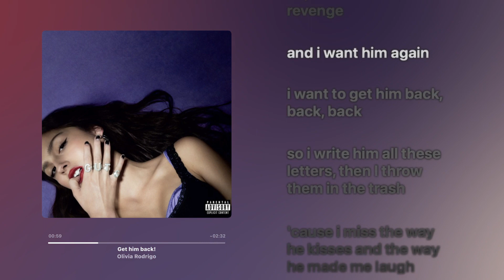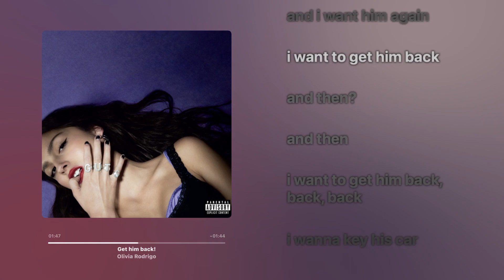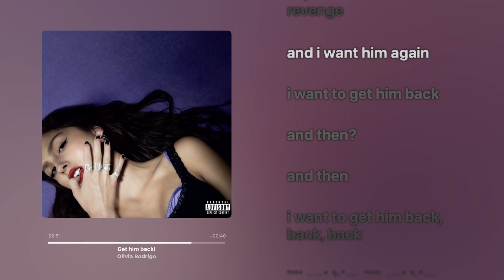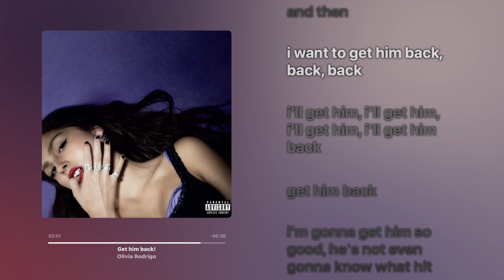Olivia Rodrigo - Get Him Back! (Lyrics)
Lyrics:
[Intro: Alexander 23]

[Verse 1: Olivia Rodrigo]
He said he's 6'2, and I'm like, "Dude, nice try"
And when hе said something wrong, he'd just fly me to Francе
If I had to choose, I would say right now

[Chorus: Olivia Rodrigo]
Oh, I want sweet revenge, and I want him again

[Verse 2: Olivia Rodrigo]
So I write him all these letters, and I throw them in the trash
And when I told him how he hurt me, he'd tell me I was trippin'

[Bridge: Olivia Rodrigo & Alexander 23]
I wanna make him lunch (But then I, I want to get him back; woo)
I wanna break his heart (But then I, I want to get him back; yeah, you got it)
Then be the one to stitch it up (But then I, I want to get him back; yeah)
Wanna kiss his face (But then I, I want to get him back)
With an uppercut (But then I, I want to get him back)
I wanna meet his mom (But then I, I want to get him back)
Just to tell her her son sucks (But then I, I want to get him back)
Oh, I wanna key his car, I wanna make him lunch (But then I, I want to get him back; I want to)
I wanna break his heart, stitch it right back up (But then I, I want to get him back; get him back)
I wanna kiss his face with an uppercut (But then I, I want to get him back; I want to)
I wanna meet his mom, and tell her her son sucks, yeah (But then I, I want to get him back; get him back)
[Chorus: Olivia Rodrigo]

[Outro: Olivia Rodrigo]
I'll get him, I'll get him, I'll get him, I'll get him back (Woo-hoo)
Get him back (Come on, come on, woo)
I'm gonna get him so good, he's not even gonna know what hit him
He's gonna love me and hate me at the same time
(Get him back, girl, you better get him back)
(You got it, got it)